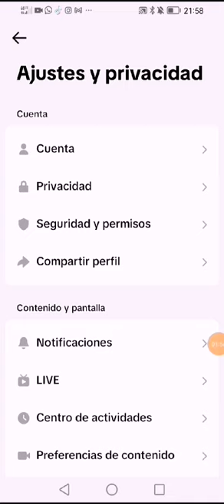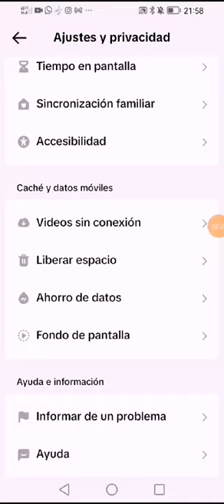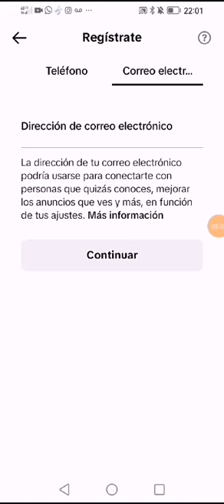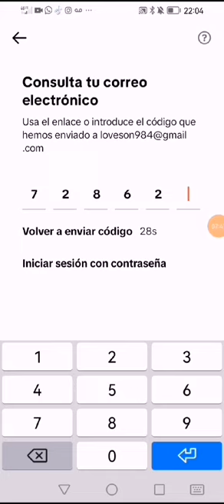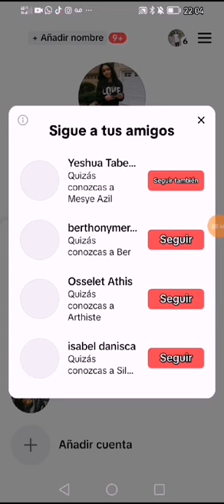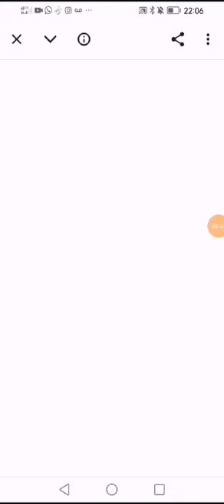Voila comment ajouter plusieurs comptes TikTok sur ton telephone sans installé d’autre app.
ajouter plusieurs comptes tiktok sur ta page
Sans telecharger d’autre apllication tiktok ça se gait tres fácil
Si tu aime cette video partagez la et like cette video